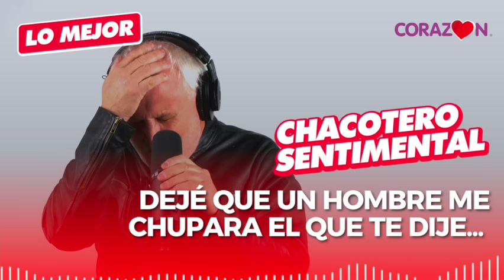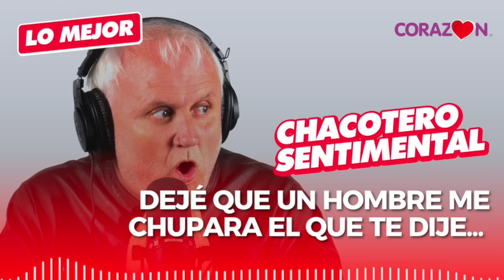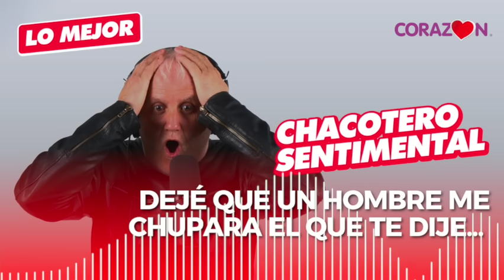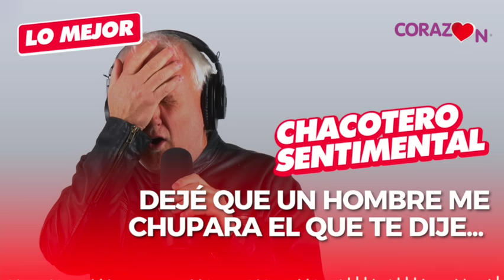Chacotero Sentimental, Clásicos: Dejé que un hombre me hiciera todo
Este audio rescatado está cortado, pero se entiende el mensaje, es una reliquia de aquellas...